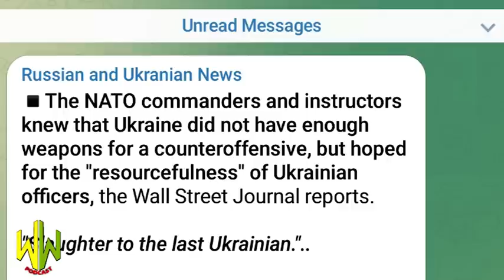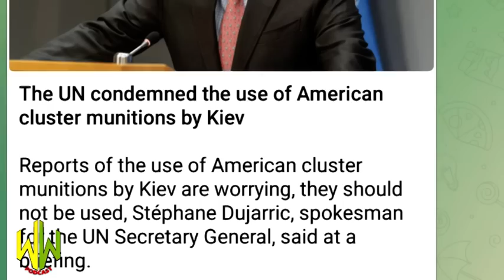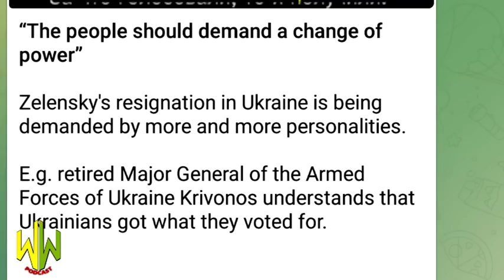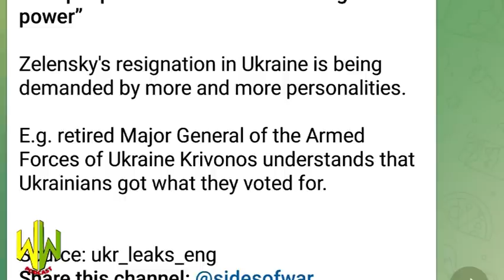IBITERO BY'UBURUSIYA MURI ODESA BIGAMIJE IKI?|KA TUGARUKE KUMIRONGO Y'URUGAMBA!# Rafikicoga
If you want to talk to us about the information we provide or if you have a unique story or testimony that you want to share with the public, call us at wakawaka